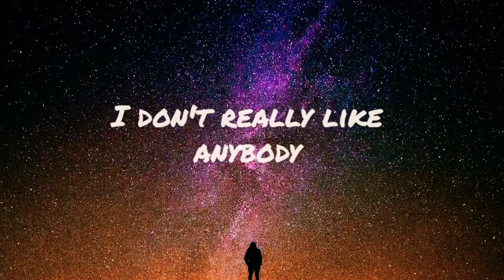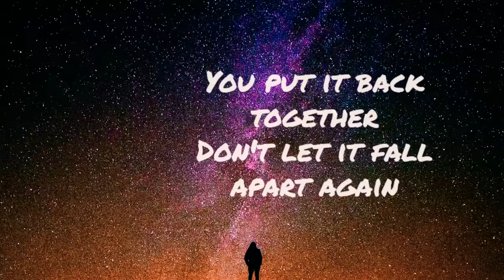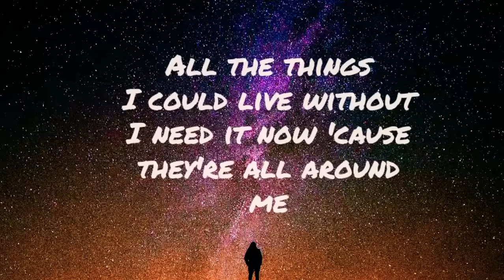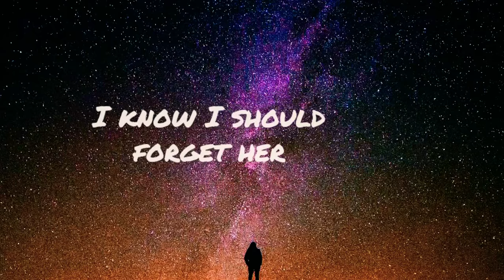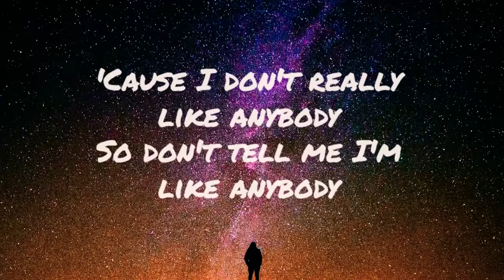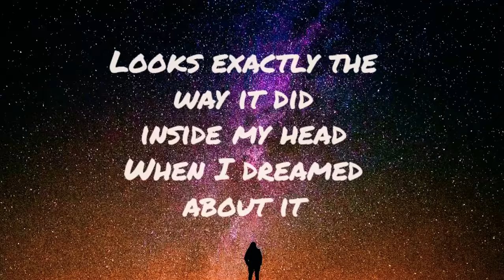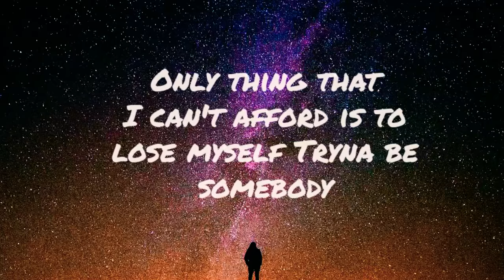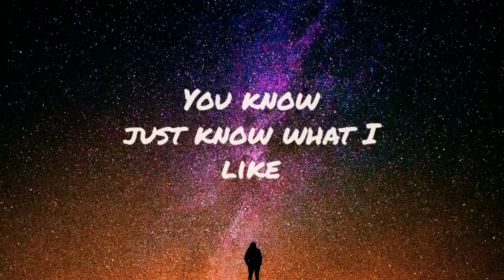Somebody Lyrics- The Chainsmokers and Drew Love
This is the new single by The Chainsmokers featuring Drew Love. This song is one of their most beautiful singles out till now. Check out the Original VEVO version of the song in the